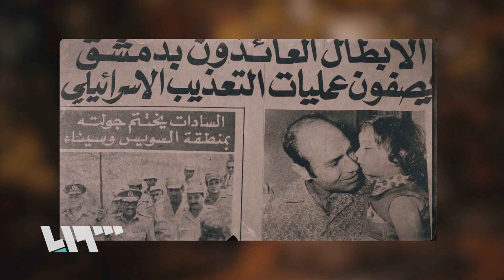غابة الذكريات.. نزهة مع خيري الذهبي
فيلم هو تحية للكاتب خيري الذهبي ولمسيرته الأدبية، ويعتمد الفيلم في بناءه الأساسي على تسجيل مصور تم توثيقه بالصدفة لمحادثة جمعت المخرج مع الأديب أثناء نزهة بسيطة في الغابة، التي حرضت لدى الذهبي الذكريات عن الأمكنة والأشخاص، وفترة الأسر في إسرائيل والثورة والغربة، إلى جانب العائلة والأدب.
إنتاج: تلفزيون سوريا
إخراج: فارس الذهبي
الثلاثاء، العاشرة مساءً بتوقيت دمشق على شاشة تلفزيون سوريا